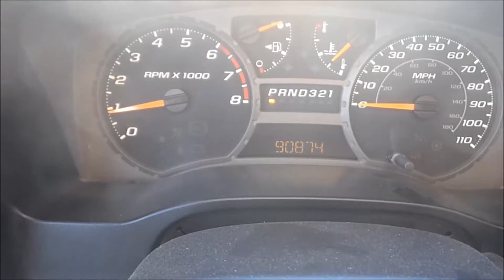2005 Chevrolet Colorado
I do a startup and walk around of my truck as well as do a couple of drive-bys. I also give an interior view while driving.